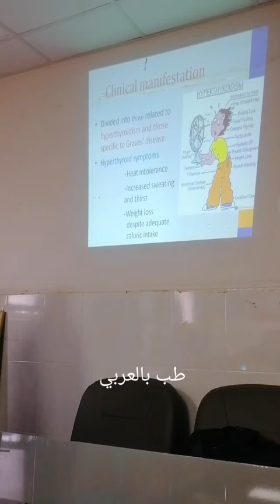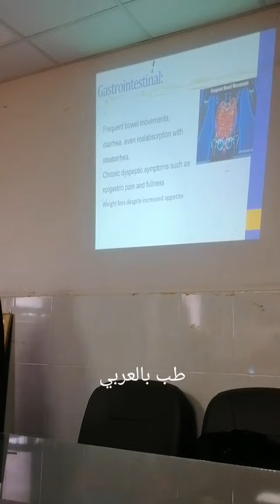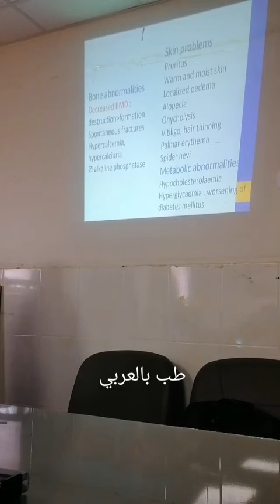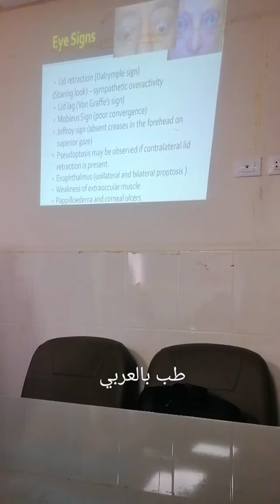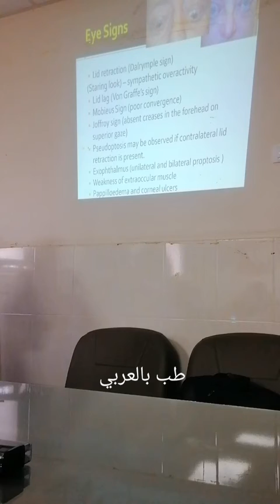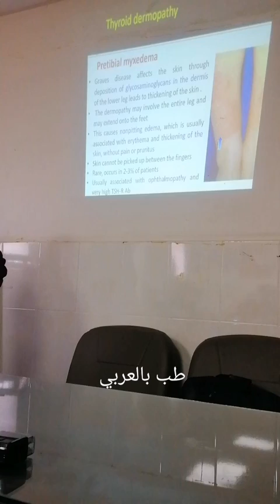hyperthyroidism symptoms and signs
Hyperthyroidism. Grave s symptoms and signs